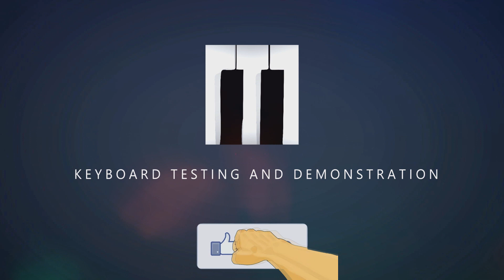This Kingdom - Friends in High Places - (1995) - COVER by TIAGO MALLEN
Seja membro deste canal e ganhe benefícios:
Friends in High Places foi gravada ao vivo no The Hills Entertainment Center por Geoff Bullock , Darlene Zschech e a equipe Hillsong. Este é o último álbum em que Bullock apareceu. Ele deixou a igreja mais tarde naquele ano (1995).
A maioria das canções foi escrita por Bullock, Zschech e Russell Fragar.

Em dezembro de 1997, Peter Dilley da Cross Rhythms avaliou o álbum como 9 de 10 e fez uma distinção entre o grupo e seus contemporâneos nos Estados Unidos e no Reino Unido: "o que diferencia as gravações de origem australiana de muitos lançamentos de adoração nos Estados Unidos / Reino Unido não é tanto sua inovação como energia e vitalidade desenfreadas - se eles estão entrando em um ritmo, eles realmente o tornam funky ".

    "Friends in High Places" (Russell Fragar) - 3:50 - vocal principal: Darlene Zschech
    "He Shall Be Called" (Fragar) - 2:59 - vocal principal: Lucy Fisher
    "Louvado seja Seu Santo Nome" (Darlene Zschech) - 3:24 - vocal principal: Darlene Zschech
    "Rock of the Ages" ( Geoff Bullock , Zschech) - 3:22 - vocal principal: Donia Makedonez
    "Whenever I See" (Bullock) - 3:47 - vocal principal: Steve McPherson
    "Now Is the Time" (Bullock) - 5:16 - vocal principal: Rob Eastwood
    "Você é tudo que eu preciso" (Bullock) - 5:12 - vocal principal: Geoff Bullock, Darlene Zschech
    "Salvation" (Bullock) - 3:34 - vocais principais: Darlene Zschech
    "Holding On" (Bullock) - 3:31 - vocais principais: Darlene Zschech, Geoff Bullock
    "Por causa do seu amor" (Fragar) - 2:51 - vocal principal: Darlene Zschech; Craig Gower
    "King of Kings" (Bullock) - 3:13 - vocal principal: Darlene Zschech
    "Lord I Give Myself" (Zschech) - 2:29 - vocal principal: Darlene Zschech
    "Vou Te Adorar" (Bullock) - 4:31 - vocal principal: Darlene Zschech; Geoff Bullock
    "This Kingdom" (Bullock) - 6:00 - vocal principal: Darlene Zschech; Rob Eastwood
    "I Can't Wait" (Fragar) - 5:11 - vocal principal: Donia Makedonez; Lucy Fisher; Russell Fragar

FICHA TECNICA :

    David Moyse - guitarra, engenheiro
    Jeff Todd - engenheiro
    William Bowden - masterização
    Darlene Zschech - vocal, produtora vocal
    Michael Murphy - produtor executivo
    Megan Parker - saxofone
    Russell Fragar - piano, teclados, vocais de fundo, produtor, engenheiro
    Geoff Bullock - piano, voz
    Janine Bullock - diretora do coral
    Annabelle Chaffey - diretora do coral
    Ruth Grant - vocais de fundo
    Allan Chard - guitarra
    Wayne Davis - baixo
    Adam Simek - bateria
    Stuart Fell - percussão
    Karl Stone - trombone
    Rob Eastwood - vocais de fundo
    Mark Gregory - trompete
    Donia Makedonez - vocais
    Nick Asha - engenheiro
    Trevor Beck - engenheiro, engenheiro assistente
    Erica Crocker - vocais de fundo
    Lucy Fisher - vocais
    Craig Gower - teclados, vocais de fundo
    Brian Houston - produtor executivo
    Andrew McPherson - engenheiro
    Steve McPherson - vocais de fundo

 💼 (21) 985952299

🌐FACEBOOK PESSOAL

obrigado!